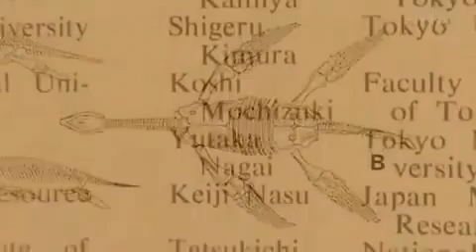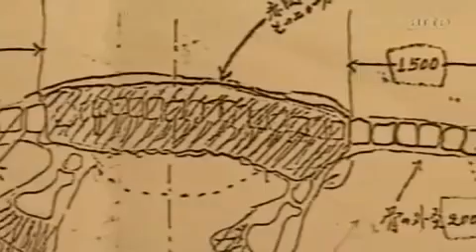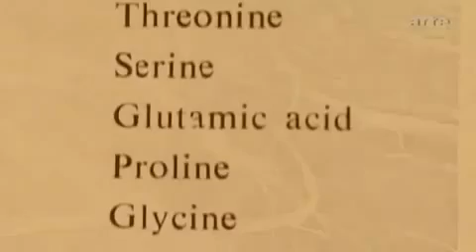Das Ungeheuer aus der Tiefe 3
Welt verkehrt. 21 Jahre vor der Entstehung dieses Spielfilmes im Jahre 1966 haben die Japaner noch im Pazifik Krieg geführt und auch die Polynesischen Inseln besetzt gehalten. Fast wirkt Fukudas Film wie eine Rechtfertigung: Die Japaner mögen Besatzer gewesen sein, doch letztendlich haben sie die Polynesier nur vor Schlimmeren bewahren wollen -- wie diesen Atommafiosi, die hier eine illegale Fabrik unterhalten und arme, primitive Südseebewohner versklavt haben. Keine Frage, dass nur japanische Helden diese Menschen befreien können!